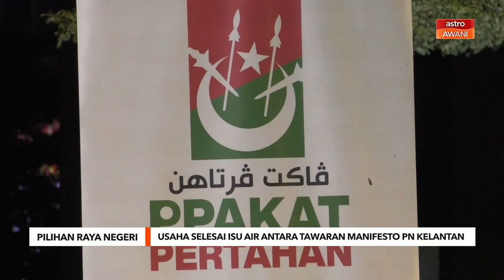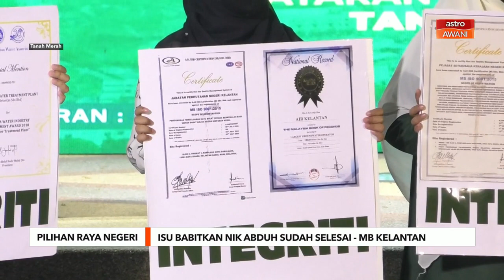Selesai isu air tawaran PN Kelantan dalam manifesto